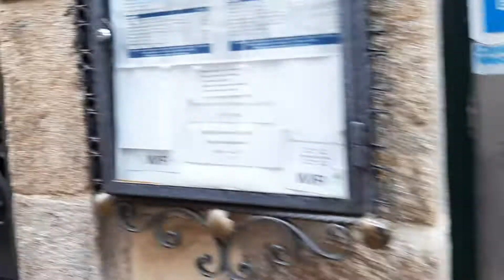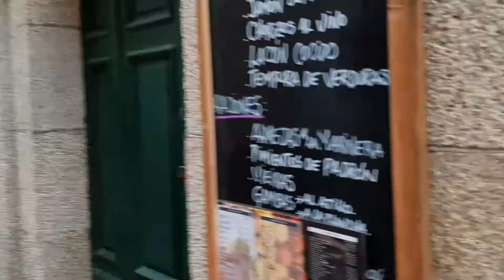El Paris-Dakar de la calle Franco de Santiago de Compostela